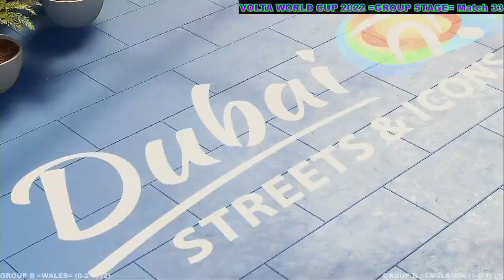VOLTA 2022 WORLD CUP GROUP STAGE MATCH 33 England VS Wales